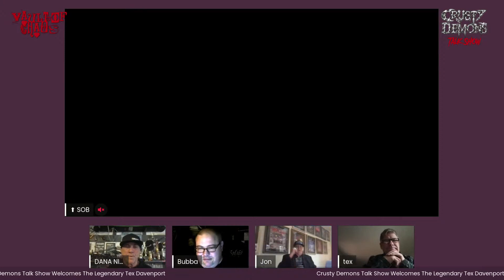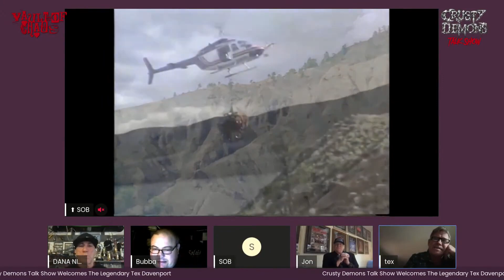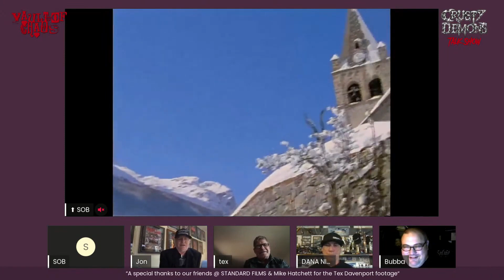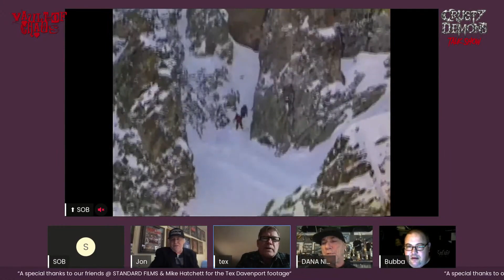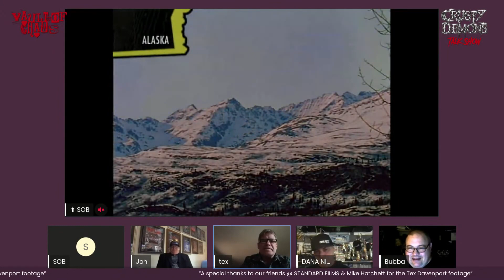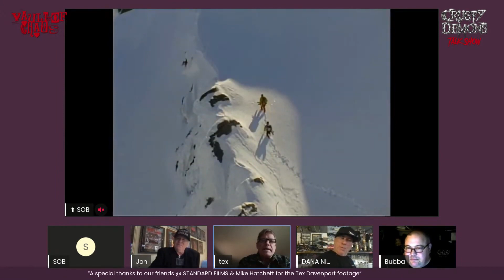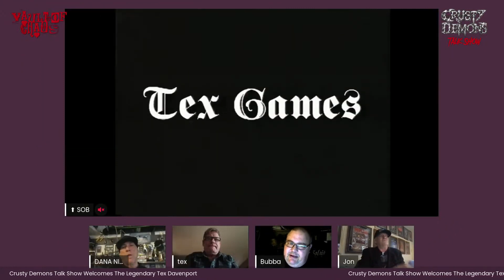Crusty Demons Talk Show - Ep. 4 - Tex Devenport | Vault of Chaos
Vault of Chaos Welcomes Tex Devenport, our good friend and extreme snowboarder.  View the footage on the clips of huge mountain drops and moto-riding.

WATCH EXCLUSIVE NEW RELEASE: F@KD UP PARTY EDITION